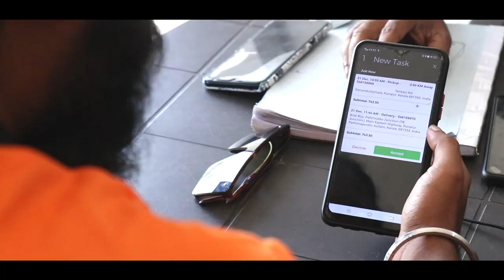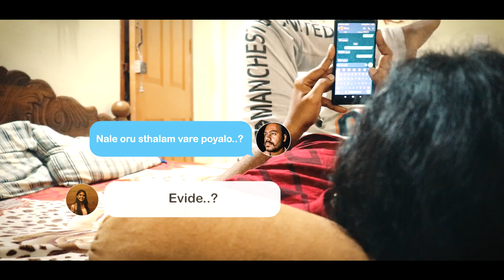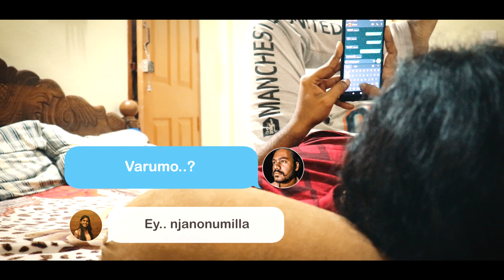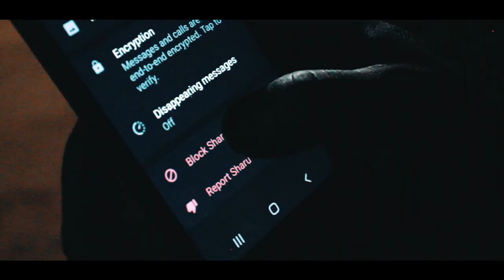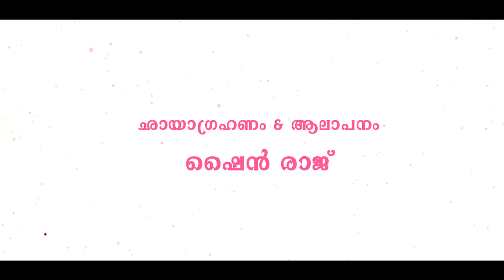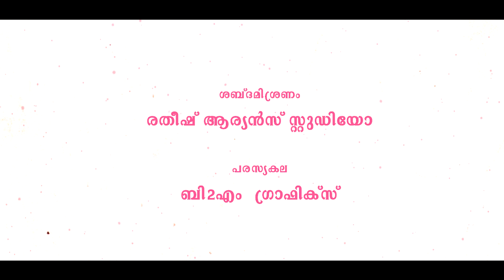Aarum | Malayalam Shortfilm 2022 | Ambady Anirudhan | Fathima S | Bilal Biju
Aarum | Malayalam Shortfilm  2022 | Ambady Anirudhan | Fathima S  | Bilal BijuAarum is an upcoming Malayalam Shortfilm Video penned, Music by Anto Vijayan, Director of Photography and Sung by  Shine Raj, Starring  Ambady Anirudhan, Fathima S, ,

Shortfilm details
Written, Editing and Director by
BILAL BIJU

Creative Director
ABHIJITH MADHUSOODANAN

Music
ANTO VIJAYAN

Lyrics
SAMJITH S

DOP and Singing
SHINE RAJ

Assistant DOP
AMAL S MOHAN

Production controller
VIPIN MOHAN

Art
AJESH USHA

Makeup and Costume
KAVITHA VIPIN

Associate Director
MIDHUN M S
NIDHIN M S
ANANATHAKRISHAN

Assistant Director
RAHUL RAMACHANDRAN

Mixing and DuddingRATHEESH

Dudding Studio
 ARAYAN'S AUDIO VISUAL PATHANAPURAM

Song Recording

StudioAkshayas Sound  Designing

Poster and Title
B2M Graphics

Production by
B2M SIGNATURE

Cast
AMBADY ANIRUDHAN
FATHIMA

SRESHMA DEEPASH
DEVANANDHAN D NAIR
SHANU
IMAM
JOMIN
MIDHUN
VINEETH
FAIZAL
KANNAN

Special thanks (Dubbing team)
MONISHA MOHAN
AJESH USHA
AMBADY ANIRUDHAN
LINO THOMAS
MEJO JOSE

Promote pages and YouTube channel

ELEGENT RESTAURANT PUNALUR
BJS CAFE PUNALUR
MOZUMBI
FLYETE
TAPIOCA

|| ANTI-PIRACY WARNING ||

This content is Copyrighted to B2M SIGNATURE. Legal action will be taken against those who violate the copyright of the same